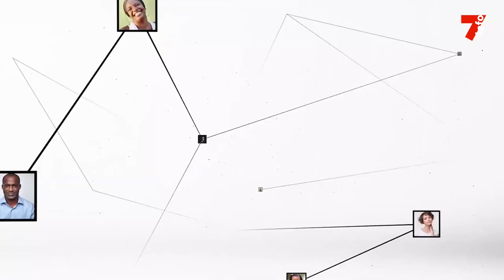Armand Brou (SODECI) : "Des travaux de raccordement vont provoquer une coupure d'eau"